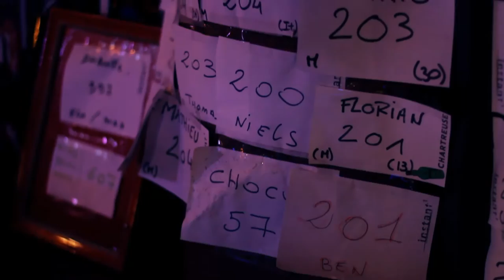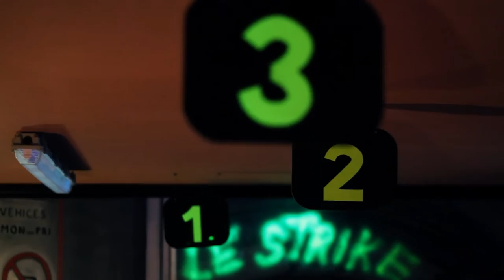Bowling le Strike - Les 2 Alpes - L2A Production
Le Bowling des Deux Alpes est ouvert durant les saisons d'hiver et d'été.
Mais également pendant la semaine de la Toussaint, pour le Mondial du Snow et du Ski.

Le Strike - Bowling des 2 Alpes
Place de Venosc
38860
Les 2 Alpes